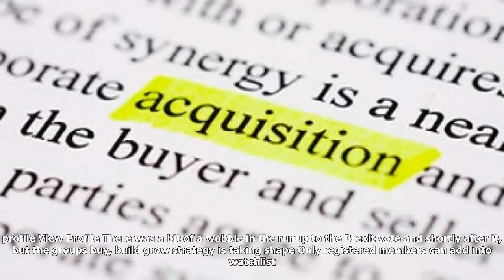De.mem gets ready to pounce